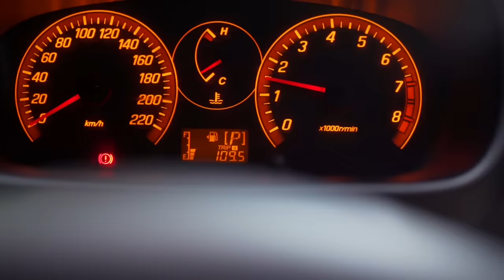HOK ALOH - zukieee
🔥KERETA BNYK LIPAS KER BROO?”DAH GUNA MCM2 CARA BUNUH LIPAS KERETA TAPI LIPAS MASIH ADA LG? NK BUNUH TP X TAHU?🔥
“Lipas dah merayap kt dlm kereta x kan nk tengok jer kan.Masa driving lipas lalu atas dashboard?atas kepala? letak mknn dlm kereta kejap jer lipas serbu,hati panas broo”
Guna spray ikillzz ni confirm lipas tak ckup tanah macam kene sawan bila Spray ni letak dalam kereta,10 minit jer bro settle masalah.
Apa yg best sangat Ikillzz ni?
✔️ 10minit jer Confirm lipas mati
✔️ Spray Tahan selama 3minnggu
✔️ Sesuai untuk semua jenis kereta
✔️ Moneyback Guarantee kalau lipas x mati kami pulangkan duit
📌Sebotol RM35
📌3 x botol kami bagi RM100 (free postage)
PM sekarang
Utk fast response nk Order Online boleh click link kt bawah ni.

Nak beli Combo 3 Botol boleh click link kt bawah ni.

Nak tengok Video cara guna ikillzz click link kt bawah ni.